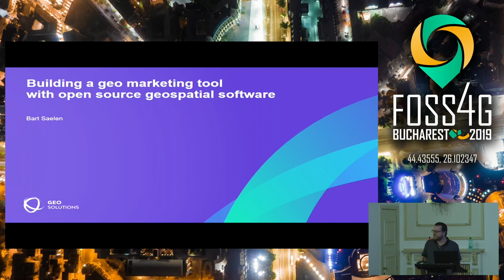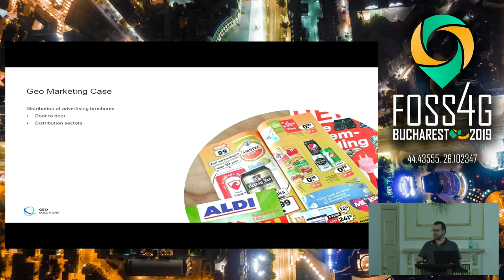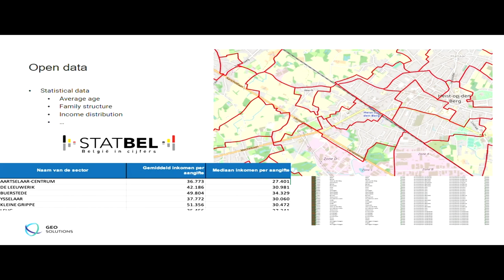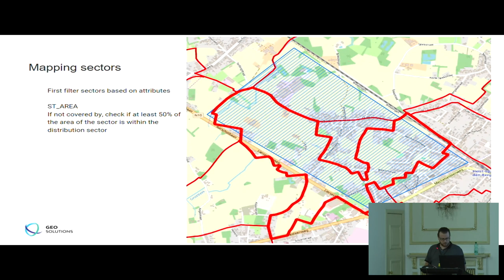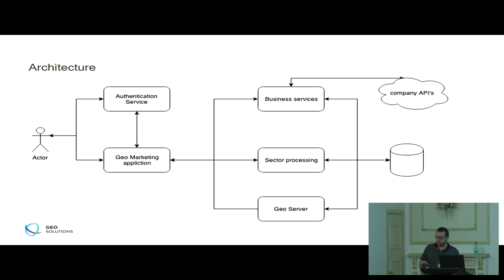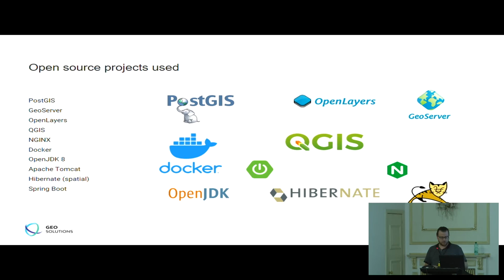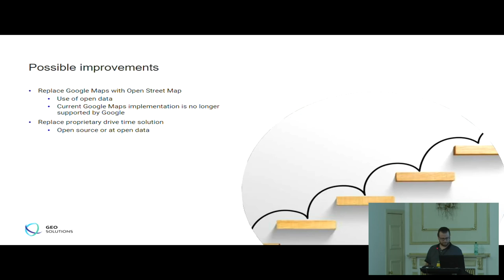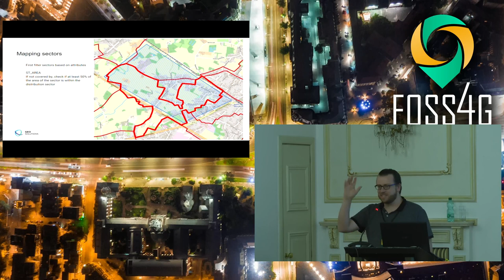2019 - Building a geo marketing tool with open source geospatial software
# Building a geo marketing tool with open source geospatial software

We want to tell about the journey we undertook to build a geo marketing platform using open source geospatial software. The platform is also powered using open data. We used Postgis, Open Layers, QGis, Geo Server and many more.
We want to show how business value can be generated using open source software.

None

Bart Saelen